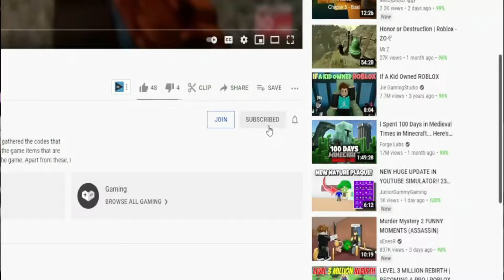(2022) 🗡️ Roblox Weapon Fighting Simulator Codes 🗡️ ALL *NEW* UPD6.1 CODES!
I have put together all the new secret codes of Roblox Weapon Fighting Simulator in this video. Weapon Fighting Simulator is a Roblox game where you destroy enemies using weapons and buy more powerful weapons with the money you earn. You can get extra power-ups by using the codes. Have a good time.